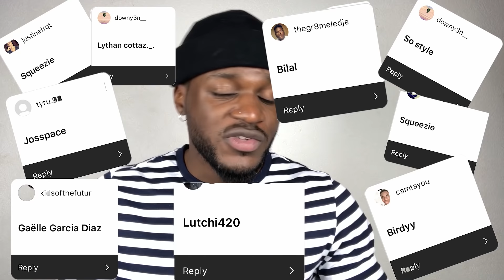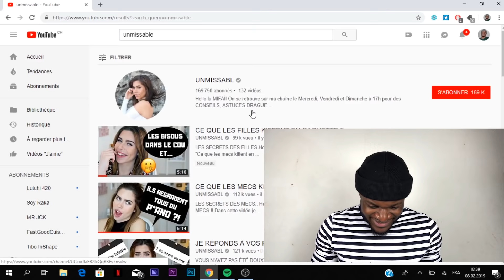Cette vidéo va se faire supprimer !!! ( Squeezie, Maël ravy, esteban munoz, bilal hassani )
Salut tout le monde aujourd’hui on se retrouve pour une vidéo un peu " critique " si on peut dire ça comme ça, je vous avais demandé de m’envoyer vos youtubeur préféré sur Instagram et ensuite je vous donnerai mon avis en vidéo.  En tout cas j’espère que ça vous plaira et que vous prendrez du plaisir à regarder cette vidéo à plus 🤟🏾

100 Like  ?
c’est la récompense 🥇 !

Fais-toi plaisir avec les liens suivant !

On se retrouve mercredi pour la prochaine vidéo ! FLEX 🤟🏾